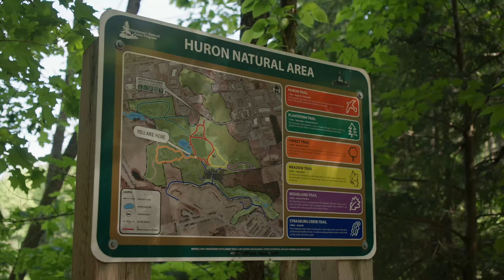Kitchener Neighborhood Guide | Ontario - Canada Moves You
This YouTube video provides a comprehensive guide to the Kitchener neighborhood in Ontario, covering its attractions, amenities, and key points of interest for those looking to explore or relocate to the area.

Our channel is about living in the great city and suburbs of Canada.  We're focused on delivering the best videos for people looking to relocate to Canada or perhaps move from one province to another.